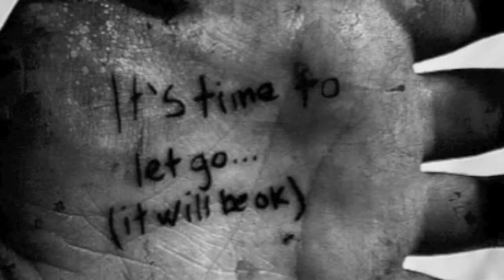Slipped Away - Avril Lavigne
**I OWN NOTHING**  Avril wrote this song for both her grandpas, that's why there's  a lot of pictures of grandparents with their grandchildren ** all credit goes to the artist and people that took the pictures**